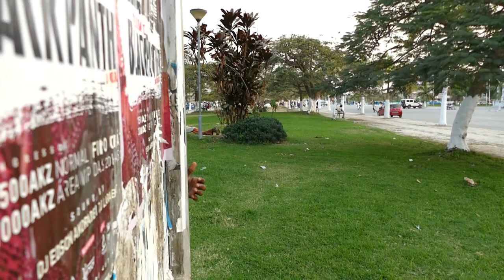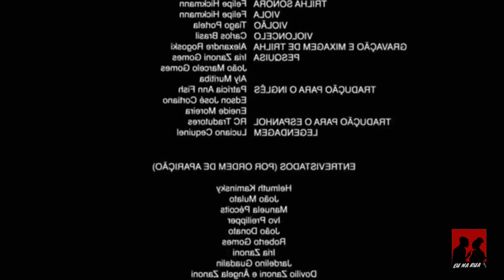O que farias se encontrasse seu parceiro na cama com outra(o) homens e mulheres respondem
O que voce faria se a sua esposa te trai-se na sua casa?